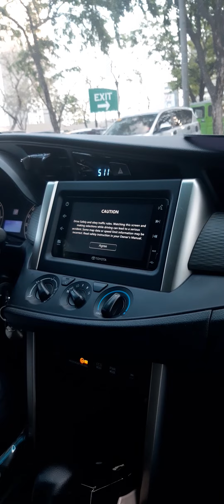Laughing until we cry because we can't believe we're finally together again 💕